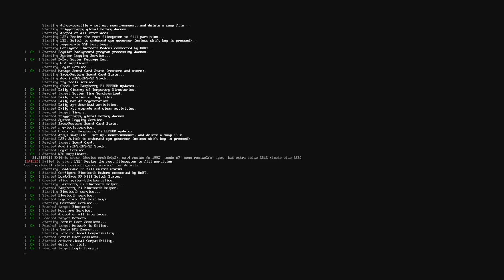Gameplay En NUEVA Raspberry Pi Zero 2 W Plastation 1, Gameboy Color Advance, Super Nintendo.